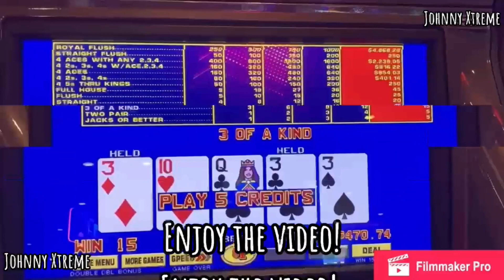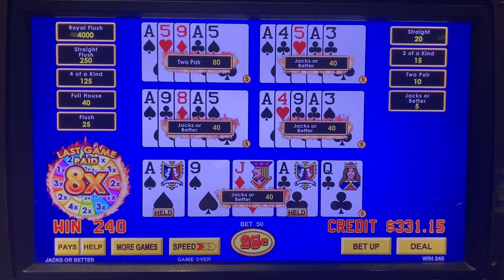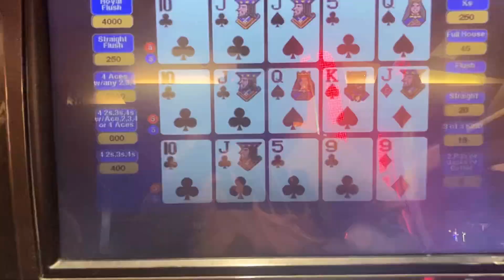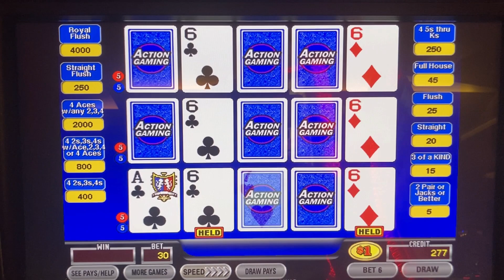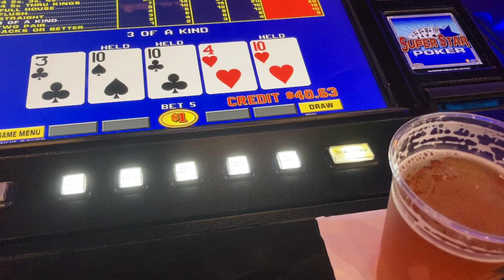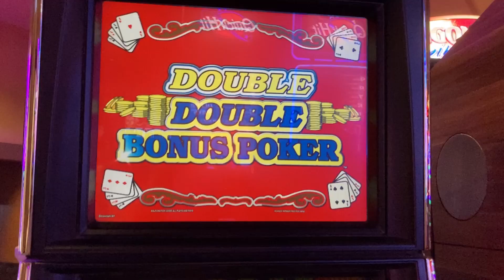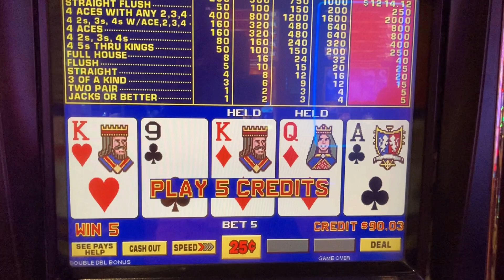Detroit Shity Video Poker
I am Only salty because I lost on the Slots I probably did OK At video poker even with the crappy pay tables￼.  Tried to go to Caesars Windsor but I did not have the correct Covid￼ test.  Fuck Canada and their maple syrup if you listen closely you can hear them sharpening there ice skates trying to come down and take Our cheese ￼